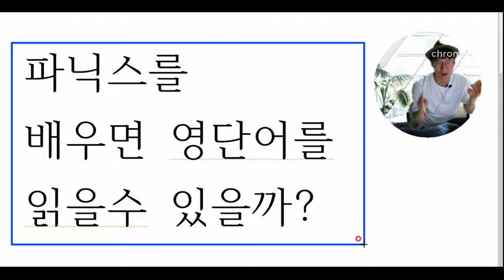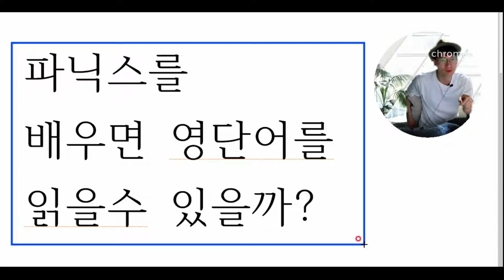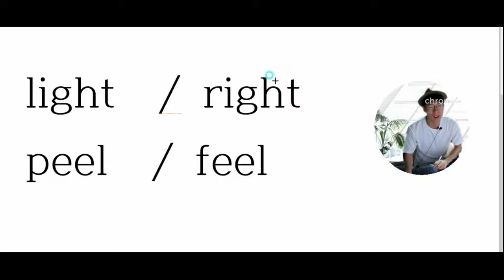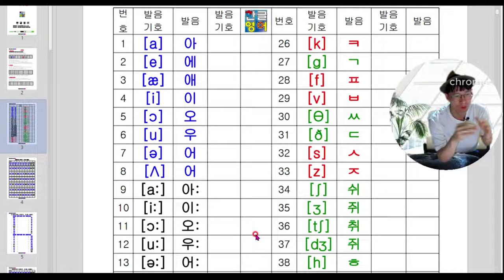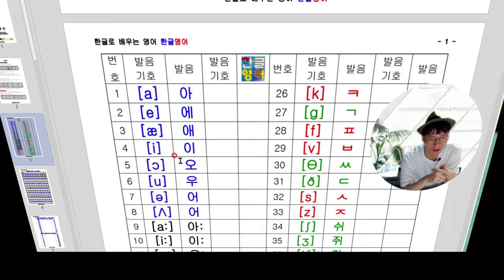파닉스에 대한 부모님들의 착각! 파닉스 공부해야할까요?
파닉스를 배우면 우리아이가 모르는 단어를 읽을수 있다고 생각하시는
부모님들이 많이 있습니다. 하지만 잘못된 생각입니다.
우리아이가 초등 고학년 이거나 중학생이라면 파닉스는 생각을 안하셔도 됩니다.